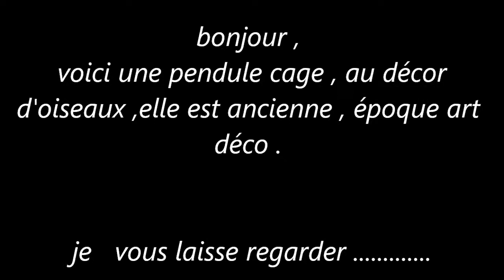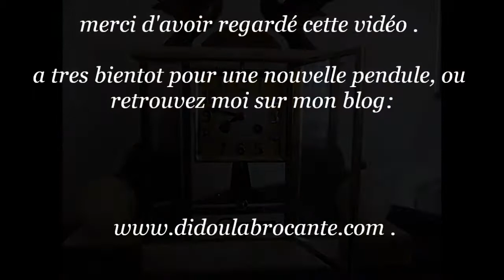pendule cage verre art déco oiseaux mouvement de paris sonne 12 coups de minuit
bonjour , voici pendule cage en verre  , époque art déco , surmonté d'un de statues d' oiseaux son mouvement de paris  mouvement de paris est ancien ,
il fonctionne, il sonne les heures et les demi heures . c'est un objet authentique du début du XXeme siècle . il lui arrive de s’arrêter ., il faudra procéder a une révision par un horloger si vous  voulez qu'il vous donne l'heure avec précision.
dimensions:
socle :  12 cm x 40 cm = 4,7244 x 15,748 inches environ .
hauteur : 36 cm =  14,1732 inches environ .
en bonne condition .

Hello, here is a glass cage pendulum, art deco period, surmounted by a statue of birds his movement of Paris betting movement is old,
It works, it rings hours and half hours. It is an authentic object of the early twentieth century. It happens to stop., It will be necessary to carry out a review by a watchmaker if you want him to give you the time with precision.
dimensions:
Base: 12 cm x 40 cm = 4,7244 x 15,748 inches approximately.
Height: 36 cm = 14,1732 inches approximately.
Look at the many explicit photos being an integral part of the description.